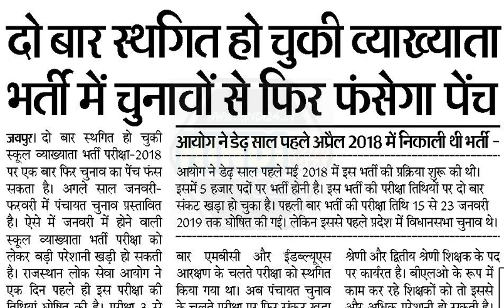rpsc 1st grade teacher postponed news 2020 : RPSC 1st Grade Exam Date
RPSC 1st Grade Exam Postponed Press Note
RPSC 1st Grade Exam Date Latest News Today | School Lecturer Exam Date Rpsc first grade exam date
RPSC 1st Grade Teacher Exam Postponed RPSC 1st Grade Teacher Exam News RPSC News rpsc.rajasthan.gov.in – The Rajasthan Public Service Commission has published RPSC 1st Grade Exam Postponed Notice
RPSC School Lecturer 2019 Admit Card:- The Rajasthan Public Service Commission has declared the School Lecturer Exam Dates earlier this month.The 1st Grade Teacher Exam conducted as soon as possible. The commission ready to announce the RPSC 1st Grade Teacher Admit Card 2019 two weeks before the exam date.
@ Amazon Sale Only 4 You ➤ (Visit Us)